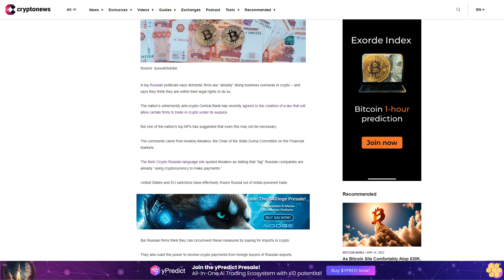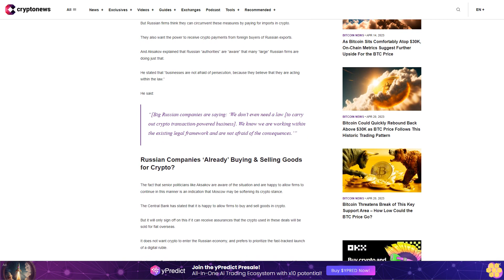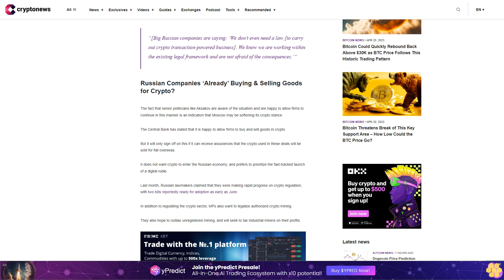Russian Firms ‘Already Doing Business in Crypto’ – And Say They’ve ‘Every Right to Do So’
A top Russian politician says domestic firms are “already” doing business overseas in crypto – and says they think they are within their legal rights to do so.

The nation’s vehemently anti-crypto Central Bank has recently agreed to the creation of a law that will allow certain firms to trade in crypto under its auspice.

But one of the nation’s top MPs has suggested that even this may not be necessary.

The comments came from Anatoly Aksakov, the Chair of the State Duma Committee on the Financial Markets.

The BeIn Crypto Russian-language site quoted Aksakov as stating that “big” Russian companies are already “using cryptocurrency to make payments.”

United States and EU sanctions have effectively frozen Russia out of dollar-powered trade.

But Russian firms think they can circumvent these measures by paying for imports in crypto.

They also want the power to receive crypto payments from foreign buyers of Russian exports.

And Aksakov explained that Russian “authorities” are “aware” that many “large” Russian firms are doing just that.

He stated that “businesses are not afraid of persecution, because they believe that they are acting within the law.”

He said:

“[Big Russian companies are saying: ‘We don’t even need a law [to carry out crypto transaction-powered business]. We know we are working within the existing legal framework and are not afraid of the consequences.’”

Russian Companies ‘Already’ Buying & Selling Goods for Crypto?.

The fact that senior politicians like Aksakov are aware of the situation and are happy to allow firms to continue in this manner is an indication that Moscow may be softening its crypto stance.

The Central Bank has stated that it is happy to allow firms to buy and sell goods in crypto.

But it will only sign off on this if it can receive assurances that the crypto used in these deals will be sold for fiat overseas.

It does not want crypto to enter the Russian economy, and prefers to prioritize the fast-tracked launch of a digital ruble.

Last month, Russian lawmakers claimed that they were making rapid progress on crypto regulation, with two bills reportedly ready for adoption as early as June.

In addition to regulating the crypto sector, MPs also want to legalize authorized crypto mining.

They also hope to outlaw unregistered mining, and will seek to tax industrial miners on their profits.